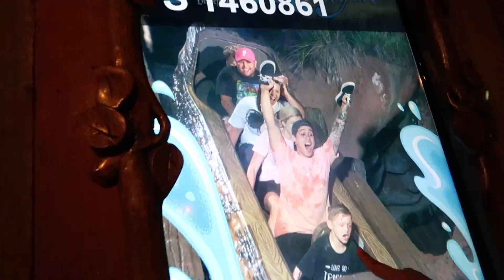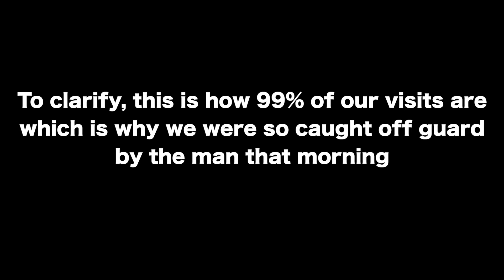Upsetting Encounter with DISNEYLAND Employee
We came to Disneyland , California for the Oogie Boogie Bash inside of California Adventure (a dream come true!) but the day didn't start out as magical as we planned... we were confronted by a rude Disneyland employee and told to stop filming our family's entrance into the park. We've come to Disneyland for years and have never been told this before so it threw us all off :( On a better note, the park was magical during Halloween time and we filmed a new intro after standing in a 45 minute line to take a picture in front of the Mickey Mouse pumpkin 😆

I miss the YouTube comments so much 😭Let me know you enjoyed this video by giving it a thumbs up & commenting on my last instagram post

♡♡♡♡♡♡♡♡SOCIAL MEDIA♡♡♡♡♡♡♡♡

JesssFam
3430 Tully Rd., Suite 20 #446